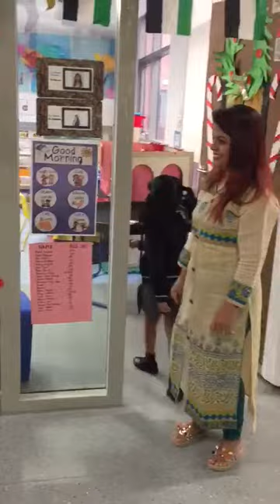Teacher Student New Funny Way Of Good Morning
Teacher Student New Funny Type Of Good Morning

I Hope you like our channel and interesting & entertaining videos on our channel. We will keep uploading the videos in the following categories, but this is not the end of the world:

1. Facebook Viral Clips
2. Viral Video Comparisons
3. Discussion on Trending Topics
4. Whatsapp Short Status
5. Musically Acting Videos
6. Funny Just for Laugh Videos
7. HD Short Video Clips
8. Interesting Vlogs
7. Endorsements Videos
8. Promotional Videos

And a lot more stuff is on its way!

So stay with us for more videos and if you haven’t subscribed our channel yet, Please subscribe it and do not forget to click the 🔔 bell icon so you never miss on our latest videos!